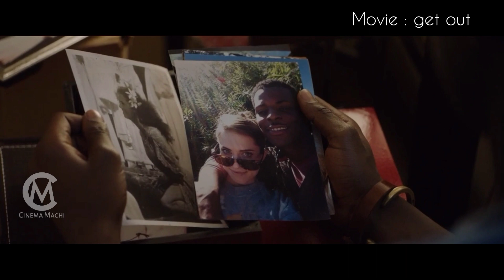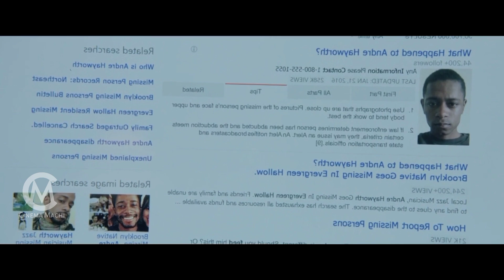சாகும் முன் பார்க்கவேண்டிய படம் | Movie Explained In Tamil...